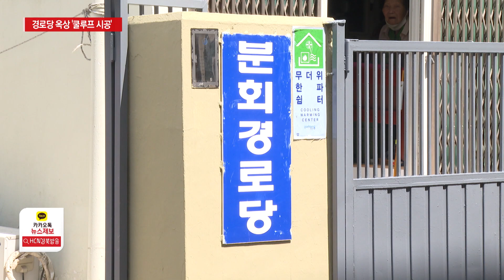'경로당' 시원하게… 무더위 걱정 '그만' / HCN경북방송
[앵커멘트]

폭염이 기승을 부리는 여름은
어르신들에게는 더욱 힘든 계절이죠.

특히 무더위 쉼터로 운영되는 경로당 대부분은
시설이 낡아서
불편을 겪는 경우가 많은데요.

어르신들을 위해
경로당 시설을 개선하는
도움의 손길이 이어지고 있습니다.

보도에 공이철기자입니다.